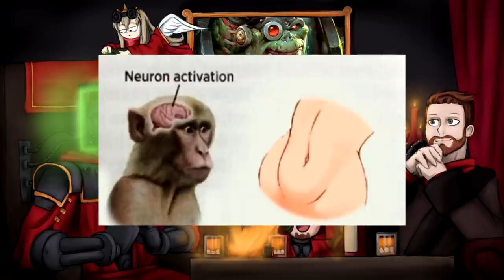Ghazghkull Thraka: Book Club with Nate Crowley | Warhammer 40k Books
Of the billions of greenskins who swarm the galaxy, only the name of one strikes fear into the hearts of human and xenos alike: Ghazghkull Mag Uruk Thraka.
The Warlord of Warlords.
The Beast of Armageddon.
The Prophet of the Waaagh!
With his tusks, fists, and power claw, he does the holy work of Gork and Mork – and soon all worlds will burn in his bootprints.

Mystery shrouds how such a beast came to exist, and rumours abound that the mighty warlord was once just like any other ork. But if that is the case, how did his ascendance come to be? Many have lost their minds trying to unravel the mystery. Lord Inquisitor Tytonida Falx has headed into the murky depths of heresy to find the answer, only this time, something is different. She possesses something the others did not. Custody of the one creature in the universe who claims to know the truth of it all. Ghazghkull’s banner bearer: Makari the Grot.